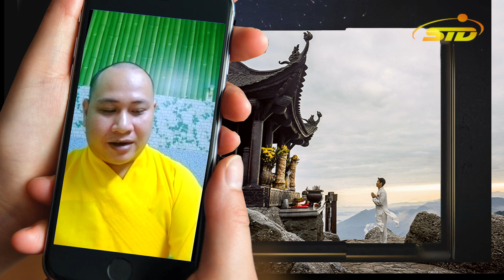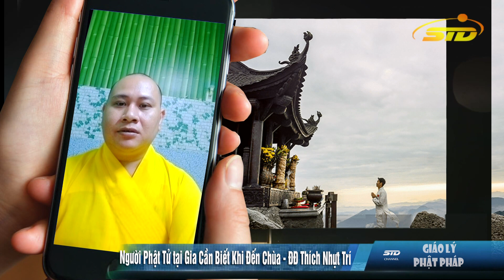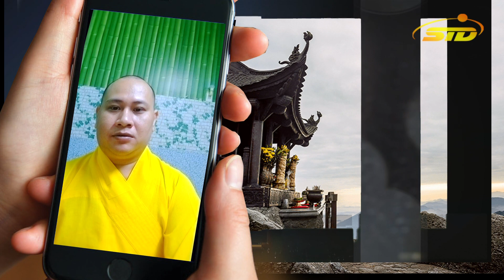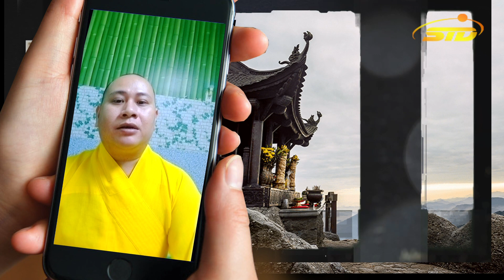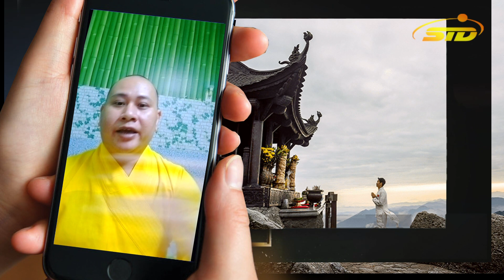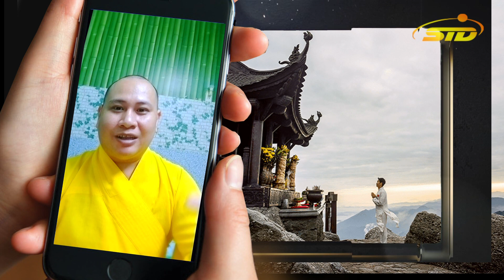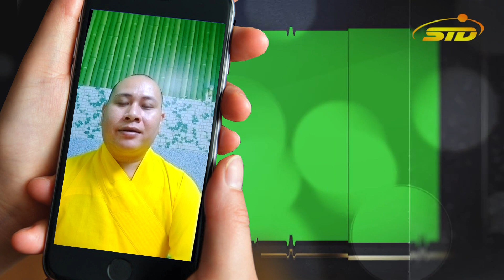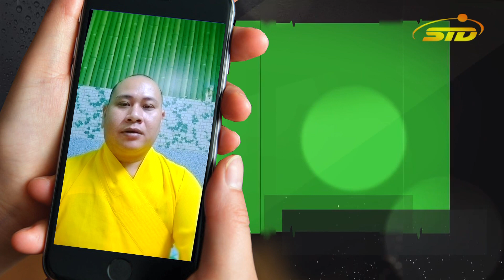Thế Nào Mới Đúng Là Đi Chùa Tích Phước ? ĐĐ. Thích Nhựt Trí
Mời Qúy vị đón xem buổi vấn đáp Phật Pháp Online, ngày 24/09/2021 nhằm ngày 18/8 AL.